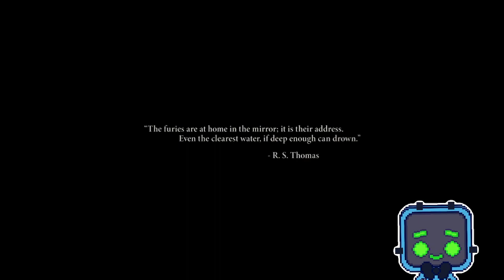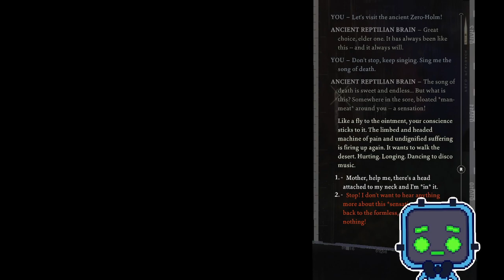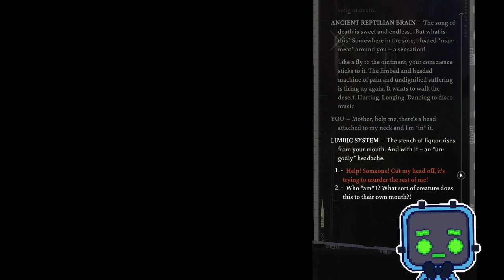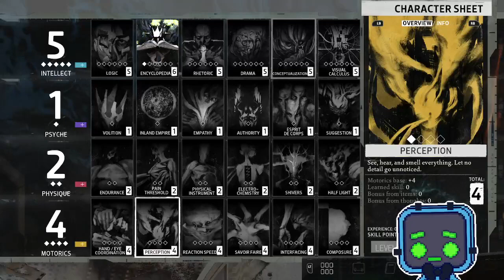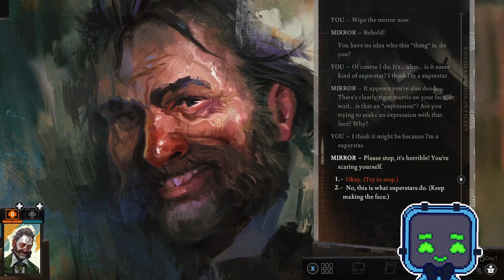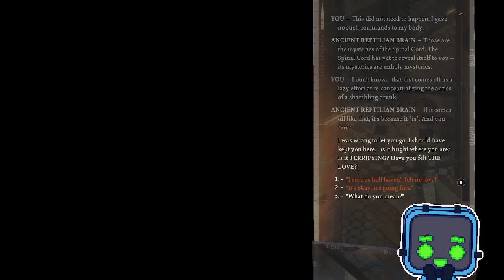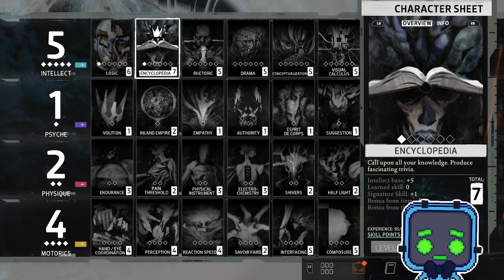Disco Elysium | Tell me, what's waiting for me? (Part 01)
Timestamp
0:00 Intro
12:20 Disco Elysium
4:02:00 Outro

【CREDITS】
Pixel VTuber Artist
BlubbrMuffins